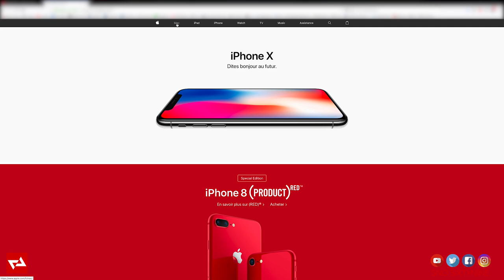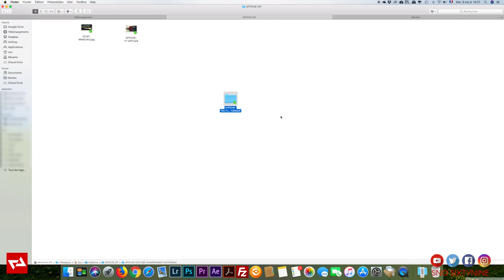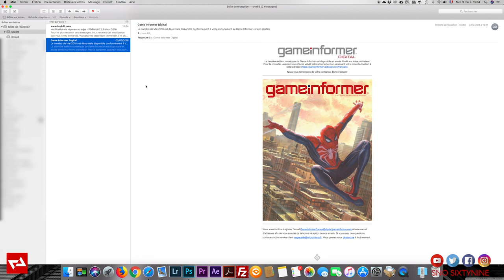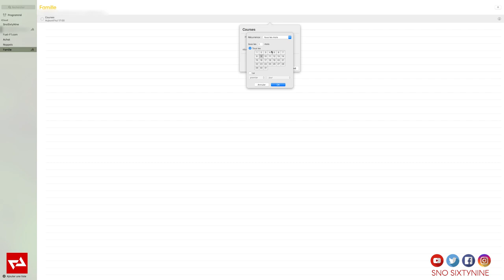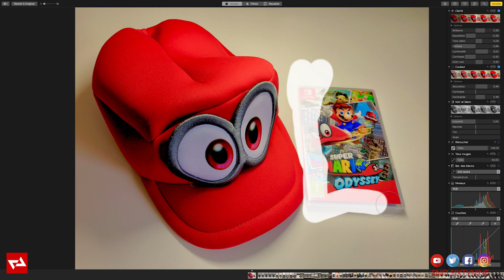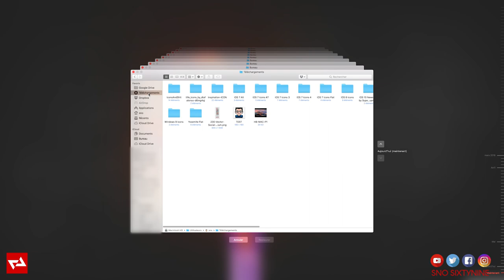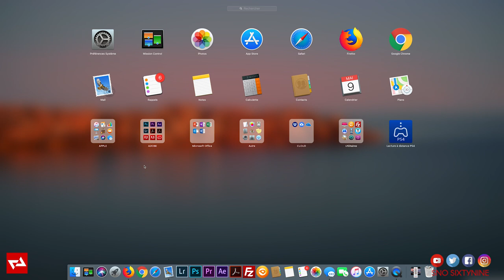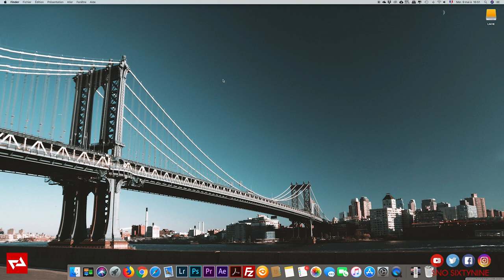APPLE iMAC 27 pouces 5K 🖥 1 an après, le verdict 🔬 AVIS / TEST Fr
Dans cette vidéo, je reviens sur mon iMac 27 pouces 5K, j’ai passé un an à ses côtés et je voulais faire un point sur son utilisation et celle de MacOS, tout en la comparant à Windows que j’utilise depuis 20 ans. ⏬ Lire la description ⏬
Je vous invite à découvrir mon unboxing de cet iMac 5K:
🔴 iMac 21,5 pouces
🔴 iMac 27 pouces 5K
🔴 iMac Pro 27 pouces 5K
🔴 Mac Mini M1
🔴 MacBook Air M1
🔴 MacBook Pro M1

Les thèmes évoqués dans cette vidéo :
2:06 Finder
4:25 Safari
5:02 Mail
6:42 Notes
8:04 Rappels
9:22 Photos
11:53 Messages
12:17 Facetime
12:32 Time Machine
13:42 Points positifs et négatifs
PRINCIPALES CARACTÉRISTIQUES:
▶ Écran:
Écran Retina 5K de 27 pouces (diagonale)
Résolution de 5 120 x 2 880 pixels avec prise en charge de plus d’un milliard de couleurs
Luminance de 500 nits
Large gamme de couleurs (P3)
▶ Processeur:
Intel Core i5 quadricœur à 3,4 GHz (Turbo Boost jusqu’à 3,8 GHz)
▶ Mémoire:
8 Go (2 x 4 Go) de mémoire DDR4 à 2 400 MHz ; quatre logements SO DIMM accessibles par l’utilisateur, configurable en 16 ou 32 Go
J’ai boosté le tout à 32 Go (4x 8 Go):
▶ Stockage:
Fusion Drive de 2 To*, configurable avec un Fusion Drive de 2 To, ou un SSD de 256 Go, 512 Go ou 1 To
▶ Processeurs graphiques:
Radeon Pro 570 avec 4 Go de VRAM
▶ Prise en charge vidéo et caméra:
Caméra FaceTime HD
Sortie vidéo numérique Thunderbolt 3
Sortie DisplayPort native par USB C
Sorties Thunderbolt 2, HDMI, DVI et VGA prises en charge à l’aide d’adaptateurs
▶ Audio:
Haut parleurs stéréo
Micro
Prise casque 3,5 mm
Prise en charge des écouteurs iPhone Apple avec micro
▶ Connections et extension:
Lecteur de carte SDXC
Quatre ports USB 3 (compatibles avec les périphériques USB 2)
Deux ports Thunderbolt 3 (USB C) avec prise en charge de : DisplayPort / Thunderbolt (jusqu’à 40 Gbit/s) / USB 3.1 Gen 2 (jusqu’à 10 Gbit/s) /Sorties Thunderbolt 2, HDMI, DVI et VGA prises en charge à l’aide d’adaptateurs (vendus séparément)
Gigabit Ethernet 10/100/1000BASE-T (connecteur RJ 45)
Fente pour câble antivol Kensington
▶ Souris et Clavier:
Magic Mouse 2
Magic Keyboard avec pavé numérique*
▶ Sans-fil:
Wi Fi: Connectivité Wi Fi 802.11ac / Compatible IEEE 802.11a/b/g/n
Bluetooth: Technologie sans fil Bluetooth 4.2
▶ Dimensions et poids:
Hauteur : 51,6 cm
Largeur : 65 cm
Profondeur du pied : 20,3 cm
Poids : 9,44 kg
▶ Apps intégrées: Photos / iMovie / GarageBand / Pages / Numbers / Keynote / Siri / Safari / Mail / FaceTime / Messages / Plans / Notes / Calendrier / Contacts / Rappels / Photo Booth / Aperçu / iTunes / iBooks / App Store / Time Machine
CONTENU DU COFFRET:
▶ iMac avec écran Retina 5K
▶ Magic Keyboard
▶ Magic Mouse 2
▶ Cordon d’alimentation
▶ Câble Lightning vers USB
MON MATÉRIEL:
🖥 Apple iMac
📱 Apple iPhone 11 Pro
⌚ Apple iWatch
⌨ PC MSI Trident
🖥 Samsung LC34F791
🎮 Sony PS5
🎮 Nintendo Switch
✅ Commenter ❝ ❞
✅ Me suivre sur les réseaux: 🙏